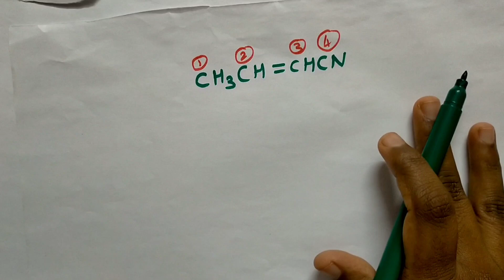How to Find the Hybridization of Carbon atom?